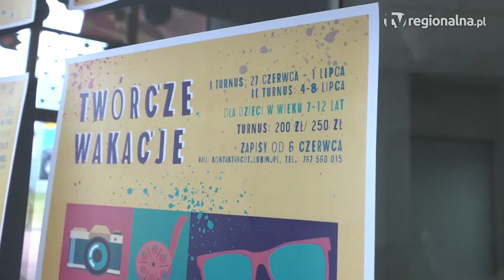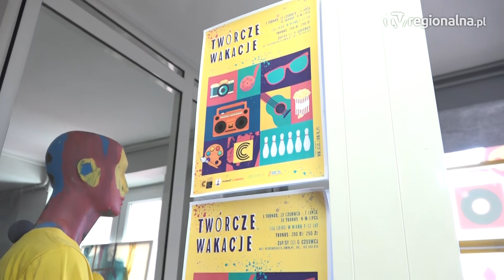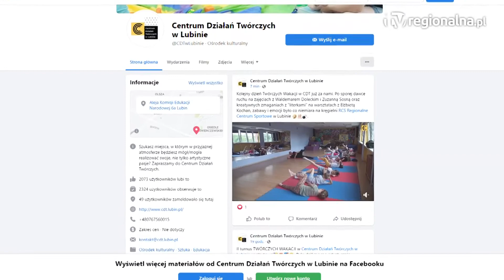LUBIN. Cała masa zajęć czeka na dzieci!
W te wakacje dzieci z terenu powiatu lubińskiego nie narzekają na nudę. Wszystko dzięki Centrum Działań Twórczych, które wspólnie z Regionalnym Centrum Sportowym oraz lubińskim zoo, zapewniają masę atrakcyjnych warsztatów nie tylko artystycznych ale i sportowych. Zajęcia odbywają się od poniedziałku do piątku.